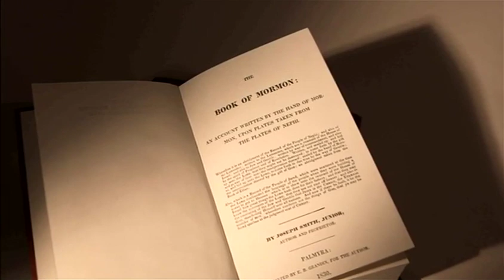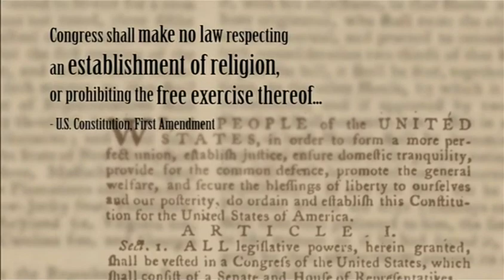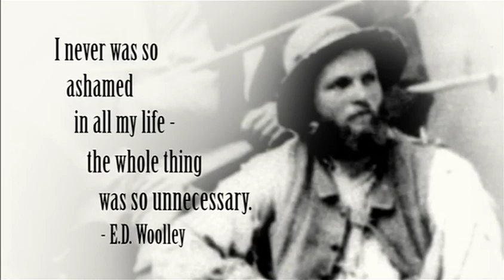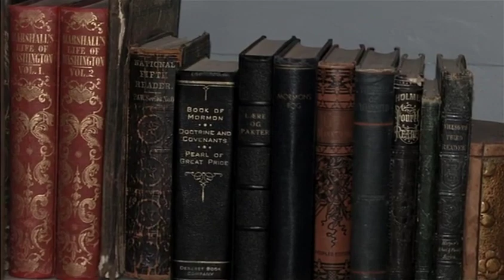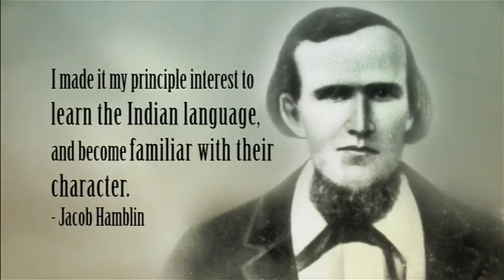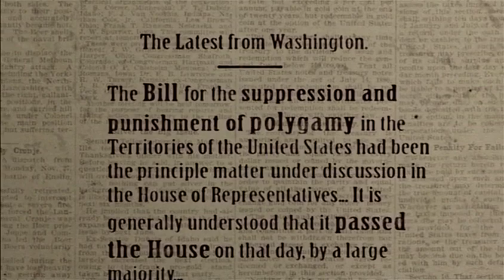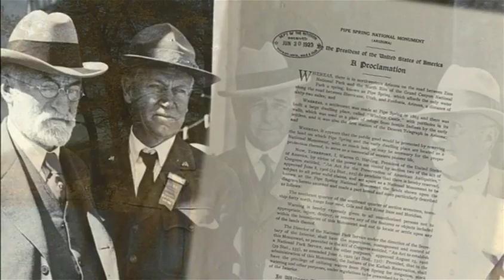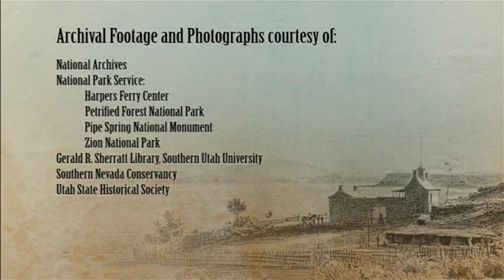Encounter on the High Desert - Pipe Spring National Monument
This official park film for Pipe Spring National Monument highlights the varied cultures that have stories attached to the Pipe Spring area, with a focus on the Kaibab Band of Paiute Indians, The Church of Jesus Christ of Latter-day Saints pioneers, and the United States Federal Government.  This includes interviews and perspectives from people directly connected to the monument.